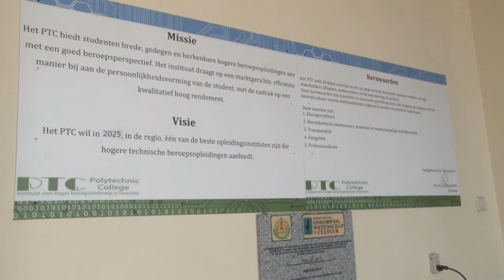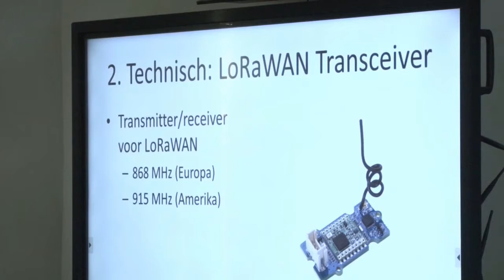04 02 2020 Direkteur PTC blikt terug op schooljaar 2018-2019